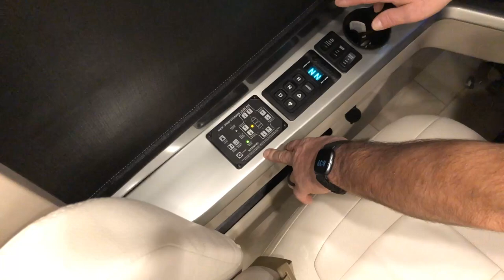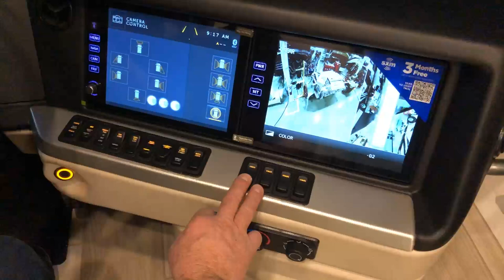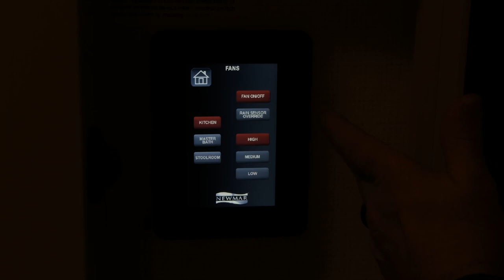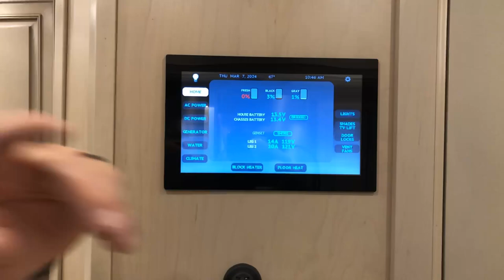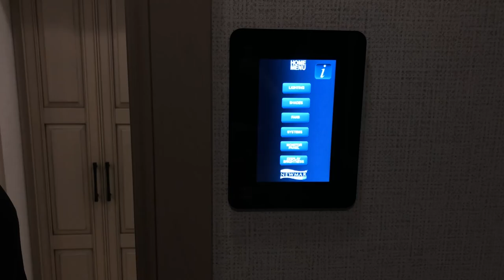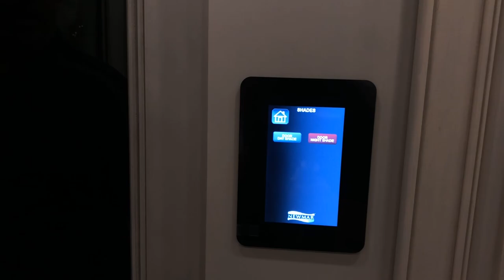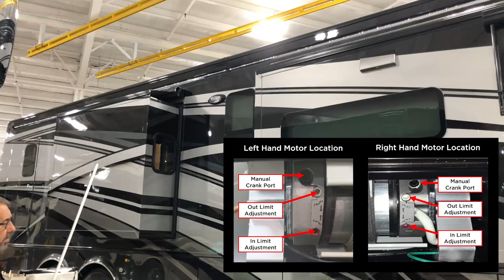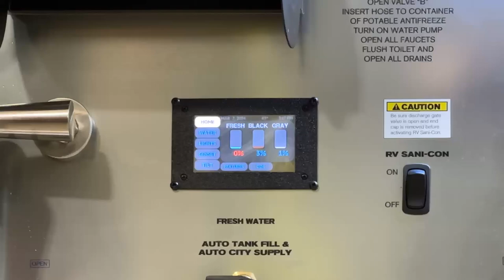2024 London Aire Operational Overview.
This video provides an operational overview of a 2024 London Aire 4551 produced by the Newmar Service Operations team. Follow a Newmar trainer as they walk you through the ins and outs of most coach features and systems in this condensed version of a factory delivery. Most of the content is generic in nature and applies to other 2024 London Aire floorplans; however, it may not cover all available options or specials.